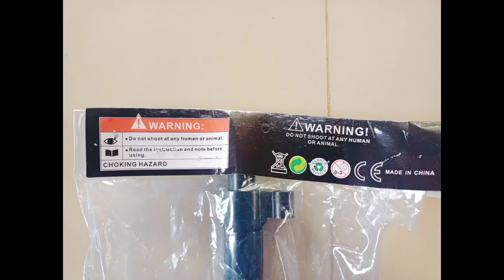sniper no.607 unboxing shopee